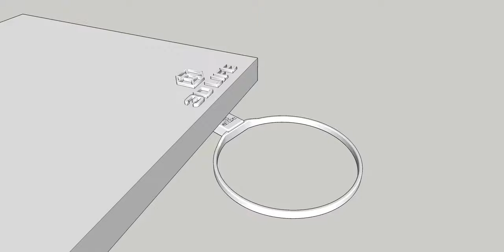Tilting trash can by 3D Life - 3D printing project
This is an animation for the operation of my design of a dump bin that can be used under the table.
Design available for download on Cult3D website.